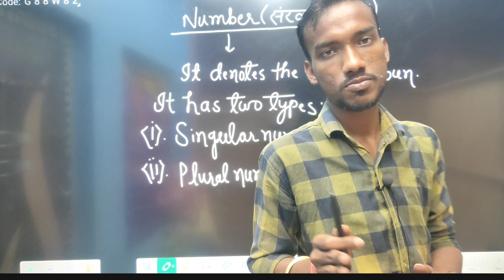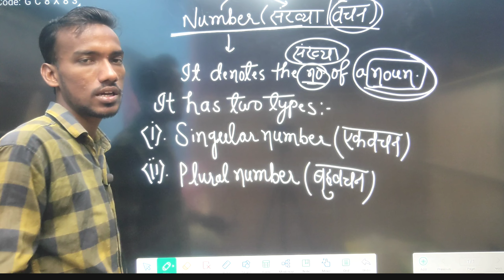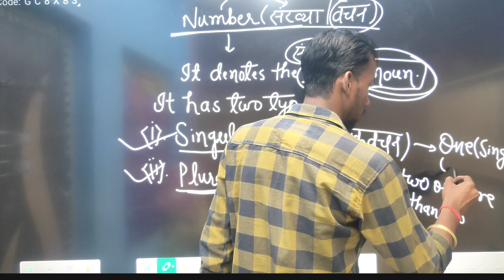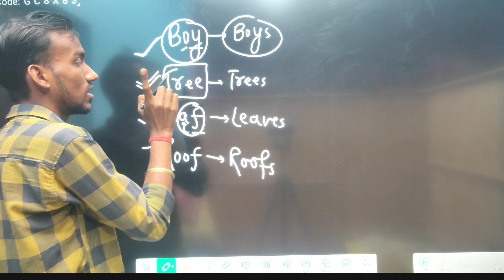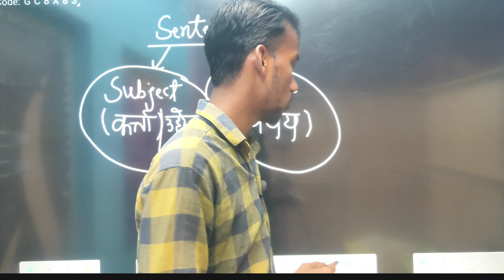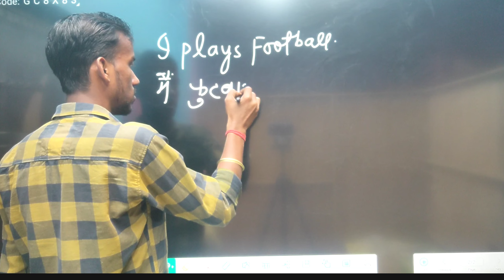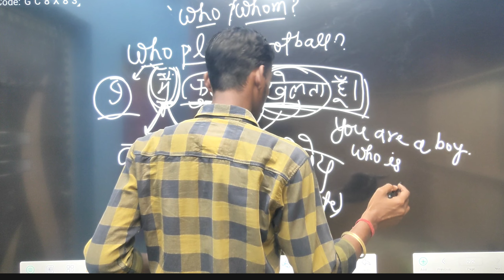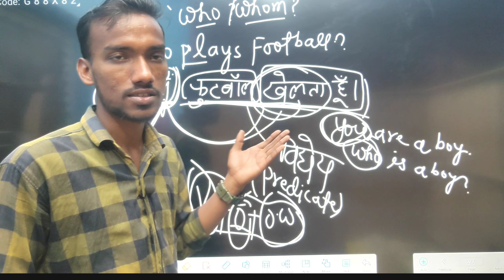CLASS 12th ENGLISH। ENGLISH GRAMMAR। FROM ZERO LEVELS। DAILY LIVE CLASSES।VIDEO NO -5।BY SAURAV SIR।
@CLASS 12th ENGLISH। ENGLISH GRAMMAR। FROM ZERO LEVELS। DAILY LIVE CLASSES।VIDEO NO -5।BY SAURAV SIR। DOWNLOAD APP FOR PDF AND TEST SERIES